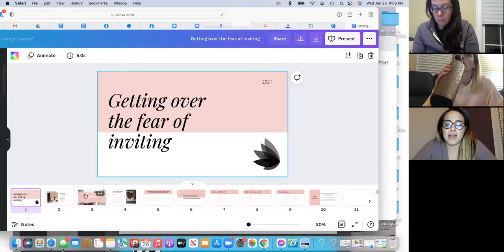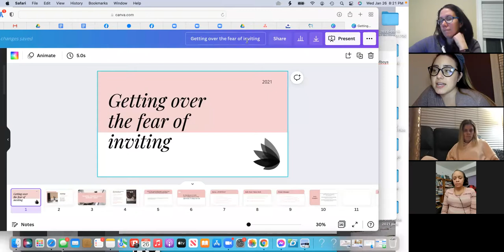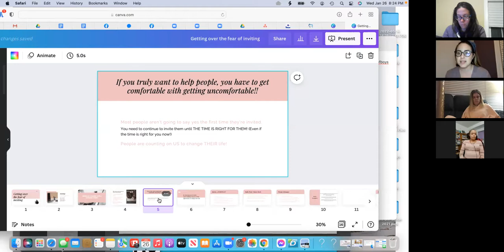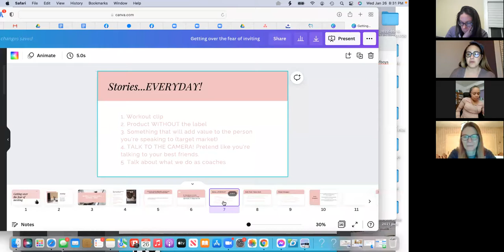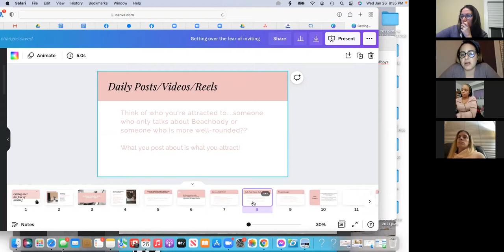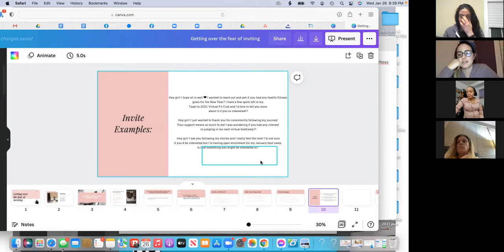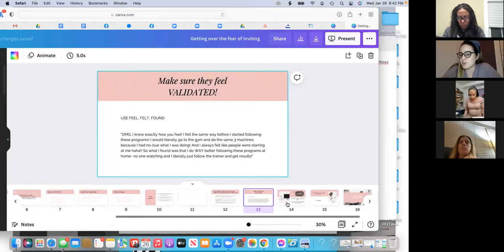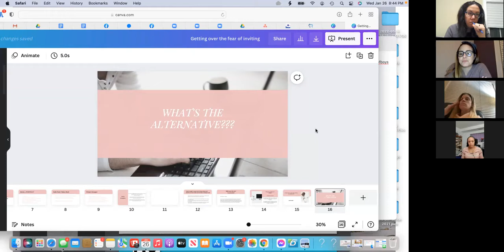Simple Invite Steps with Brooke Reed-Team Call 1/26/22